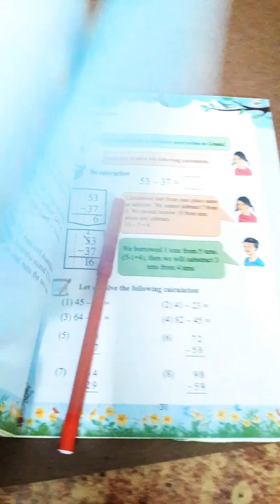Class 3 Maths || Page 30 , 31 || ENGLISH VERSION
This video contains the solution of mathematics of class 3 NCTB for English Version students!!
Hello learners, welcome to school 2020 Bangladesh. This online platform is trying its best to bring you the ease of education. A beautiful quotation to inspire you, "Education is the most powerful weapon you can use to change the world." - Nelson Mandela